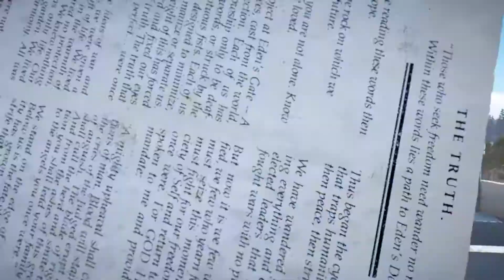Far Cry 5 Review: Destruction and horrible story ruins an enjoyable world chaotic blast through USA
There is the same subtlety in Far cry 5 that the one shown by Sir Ridley Scott in Black Hawk shot down. That is, none. At the start of the British war film, one of the most celebrated of the genre for its harshness and viscerality despite its fascist stance, we see reduced to evil to a ridiculous as iconic image: a black with a mortarboard, thick glasses of sun and a huge cigar on the lips. In Far cry 5, evil is a preacher with the air of Jared Leto who has his body completely tattooed by biblical icons and threatening messages. He also wears thick sunglasses.

In both cases, pretending that an explosive situation like the one the two works deal with - specifically, the violence in Somalia and the violence of the far-right American factions - can be reduced to such a simple image insults the intelligence. But the fact is that the intelligence is not the one appealed neither by one work nor by the other. Black hawk knocked down and Far cry 5 appeal to the viscus, to the turn in the stomach, to the vertigo. It is no coincidence that in both of them, all fuses are started and the first peak of emotion is reached with the downing of a combat helicopter. And it is not either that any attempt to reflect on what is told is deafened by the roar of shots and explosions. Because we are not in the field of intellectuality, but of the pulp.

The problem of both works is also common. That it is hard for them to recognize what they are, to come out of the closet and affirm unambiguously that they are a pulp work, that they lack discourse and that the spectator / player should forget about the apparent seriousness of what has been treated and be carried away by the bestial enjoyment offered by the carousel. But no. Both Scott and Ubisoft have wanted to sell that there is "something more" behind their works. And that makes the pretensions make live scenes that do not fit well in works that, if they were analyzed from a pulp optic, would be nothing short of perfect.

"I think we envision the world to the limit where we live now." Far cry 5 wants moments as different as those described below to coexist in the same plot. On the side of the ring, a chilling confession, admirably interpreted and directed, of a parricide. To the other, a collection of criadillas, that is, testicles, of bull torn from their owners while they mate with their congeners, the cows. It is obvious that something makes crack by putting those extreme flavors in the stew. As much as separately both scenes work for very different reasons.

They have run rivers of ink in the last 24 hours on Far cry 5. The best summary as a bird's eye to understand the crux of the matter is given by Ben Kuchera in Polygon, underlining that this Far cry is admirable for its playable experience, but that He has sinned of cowardice, or even worse of falsehood, when selling himself to the press in successive promotional events. I have to admit that in this particular title I did not go to any, but the description of serious seriousness reminds me strongly to what I felt playing Ghost recon. Widlands, title similar to Far cry 5 in the satisfaction that its visceral action provides, but with the same thick-line treatment of all the supposedly profound themes it deals with.

However, in the press event we attended, its creators insisted on the seriousness of the research after the game. A documentary, admirable, on the other hand, about the world of drug trafficking filmed as a parallel to the title, made us think that we really wanted to address the issue with a closeness to that seriousness and realism of this long golden age of television. But the final game showed flagrantly that we were closer to a G.I comic. Joe that of a Narcos. And nothing happens, if we were not sold that we were going to eat a marinated salmon when what arrives on the plate is a greasy (and delicious) burger 2018. Or what is the same, the effort to call every graphic novel when some works what you feel best is to be comics.

In short, the player who decides to spend their money in Far cry 5 will hardly leave disappointed. Except that it was really believed a priori that this title was going to deal with a more hardcore and rigorous HBO or Netflix, a hot topic like extremism in the American far right communities. If that was the reason for buying this new installment in the long saga, the disappointment would be huge. But if you know what you're going for, you'll end up wearing bulls with a smile, no matter how much, as it is my case, animal and anti-bullfighting. Because the pulp's escape valve, and it's not a trivial purpose, is to open the spout of the subconscious and let all that red fury that accumulates in our veins flow. In that role, Far cry 5 is an admirable and benign drug.